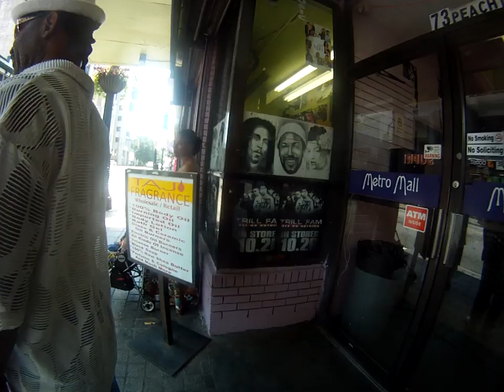GRSE! Atlanta 30jun12 I Didn't Steal Them w/ Aldrich Lowe, Gary Cooper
A. Lowe accused of trying to steal sunglasses.  Yes, she is David Lowe's mother.